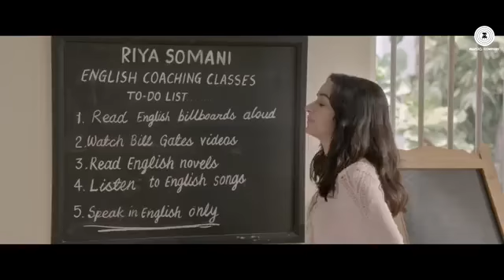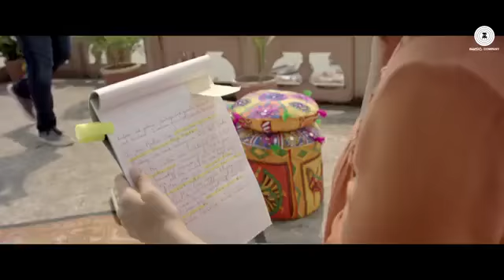Phir Bhi Tumko Chahunga_Full Video Song_ Arjun Kapoor And Shradha Kapoor.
STAR.
ARJUN KAPOOR
SHRADHA KAPOOR

MOVIE .. HALF GIRLFRIEND.(2017) HINDI ROMANTIC MOVIE